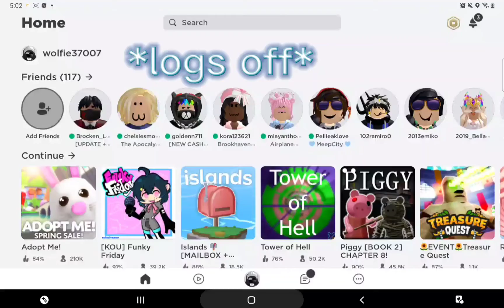What my ocs do on roblox when I'm offline